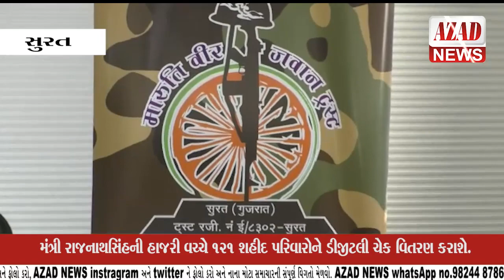સંરક્ષણ મંત્રી રાજનાથસિંહની હાજરી વચ્ચે 121 શહીદ પરિવારોને ડીજીટલી ચેક વિતરણ કરાશે.